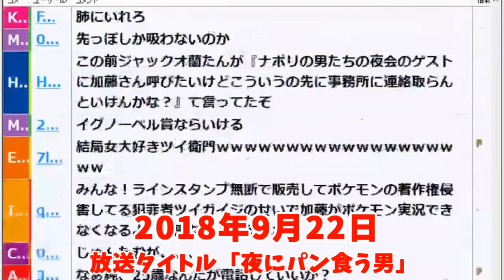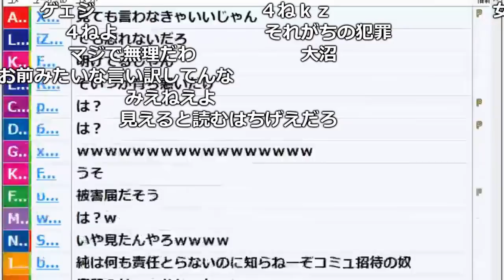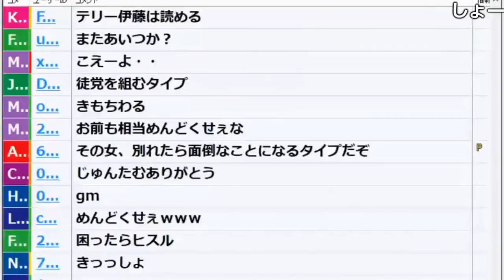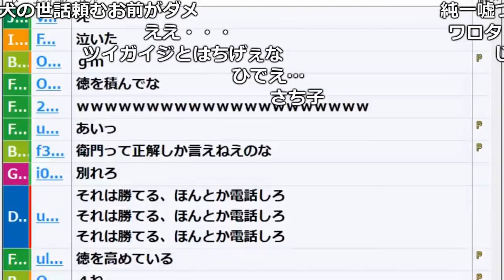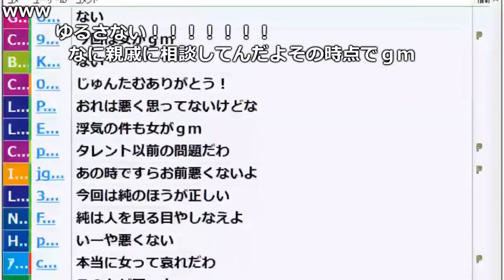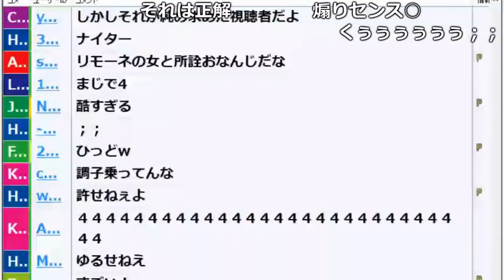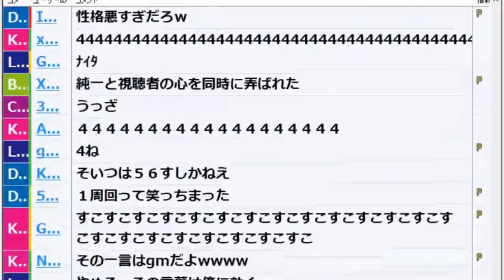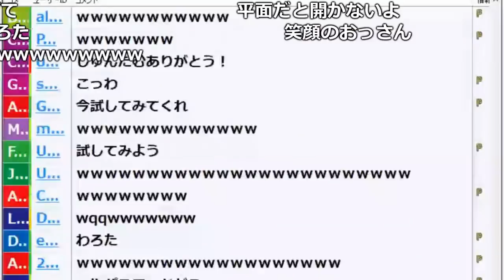うんこちゃん、また女に泥棒される【2018/09/22】